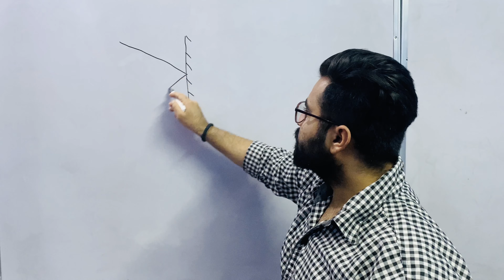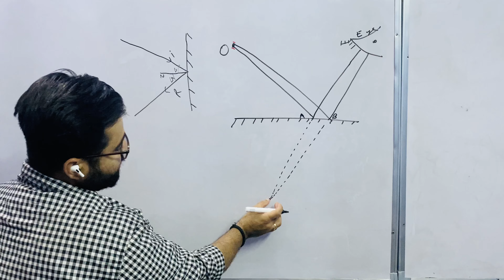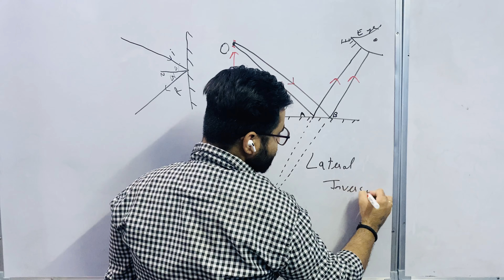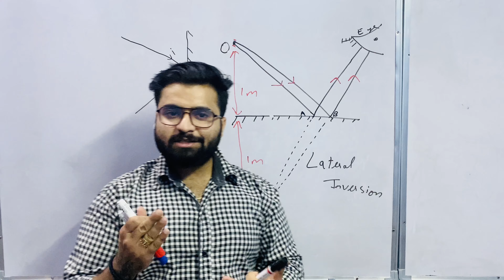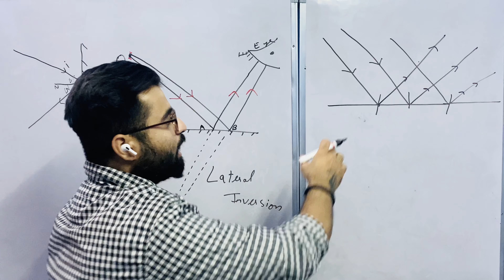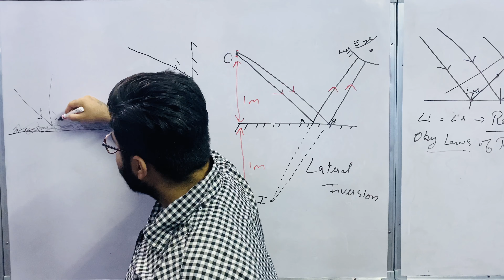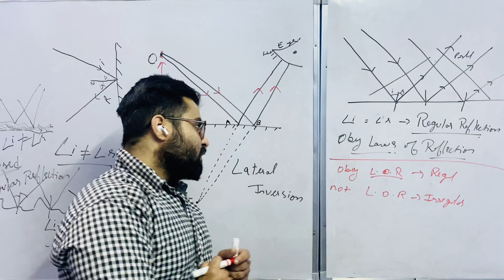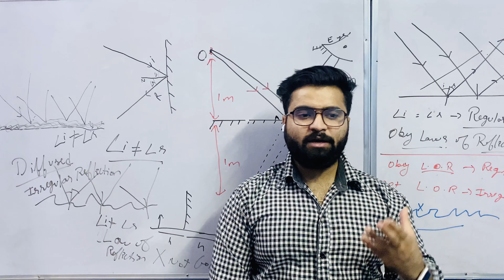Lateral Inversion of light | Reflection | Image formed by the Mirror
Images formed by the mirror
About Lateral inversion